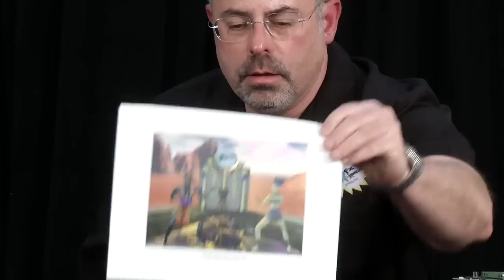3dfx Oral History Panel with Ross Smith, Scott Sellers, Gary Tarolli, and Gordon Campbell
Moderated by Shayne Hodge on July 29, 2013, in Mountain View, California, X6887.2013

3dfx was a pioneering consumer computer graphics company best known for its Voodoo Graphics accelerators for PCs. Their graphics products also found their way into popular arcade games such as San Francisco Rush and NFL Blitz. 3dfx's cards and their Glide API were arguably the most popular and important products of their era. Despite their early dominance in the computer graphics industry, 3dfx went from industry leader to bankruptcy in just a few years' span. In this oral history, the four original co-founders discuss the history of 3dfx, lessons learned, and anecdotes from their careers in technology.